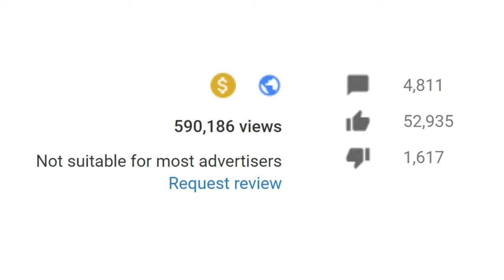Wage Gap Bake Sale | FreedomToons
I wuv you x3 thanks to all my animators
Aileen Meneses, Sahara LaDue, Seamus Coughlin (ME!), and my audio man Kevin Brinkman!